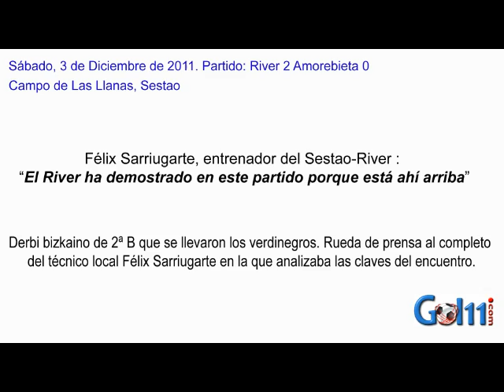riveramorebietasarriugarte.mov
Partido correspondiente a la jornada decimosexta de liga del Grupo II de la 2ª B. Derbi bizkaino que enfrentó al Sestao-River y al Amorebieta en el que éstos últimos caían con un marcador en contra de dos goles a cero. Rueda de prensa del técnico local, Felix Sarriugarte, grabada para el blog deportivo gol11.com.